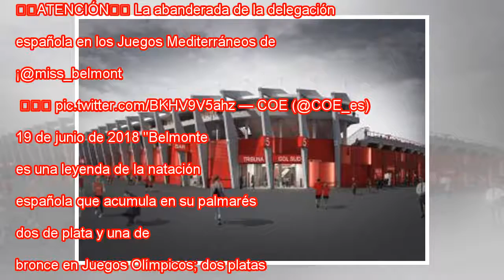Mireia Belmonte será la abanderada en la ceremonia de apertura de los Juegos Mediterráneos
MÁS INFORMACIÓN Mireia Belmonte logra el oro en los 200 mariposa de los Mundiales de natación Mireia Belmonte será la abanderada española en la ceremonia inaugural de los Juegos Mediterráneos de Tarragona. La nadadora, campeona olímpica y mundial, se...